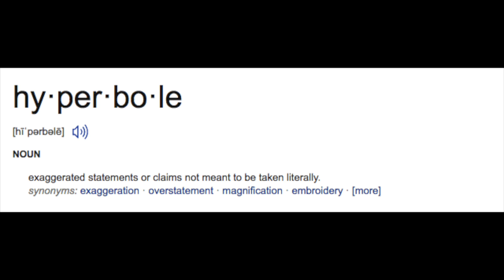THIS VIDEO WILL BE DELETED SOON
It will be deleted because it's a trailer... Ha, GOTEM!!!